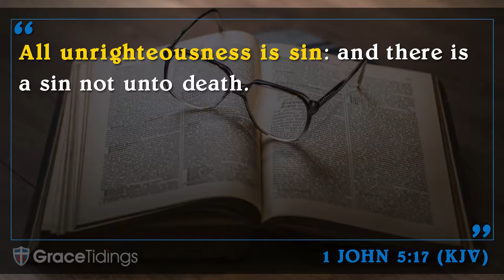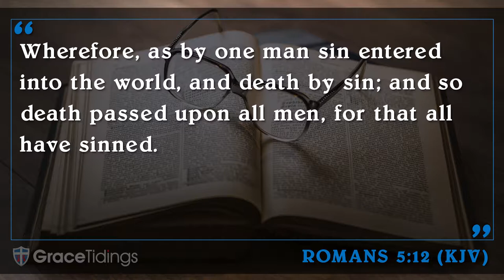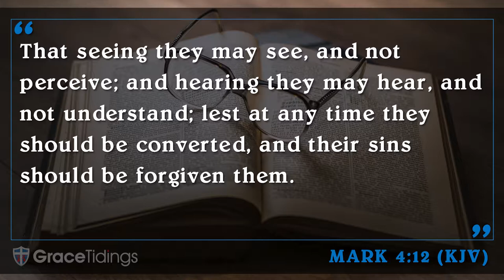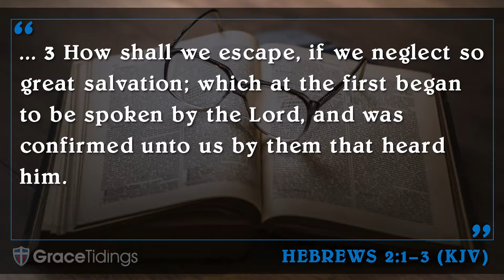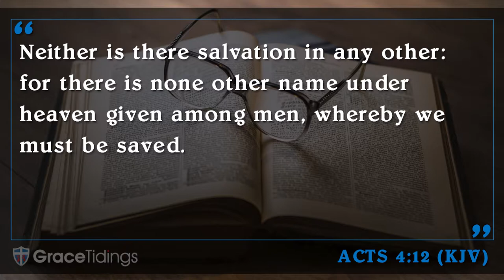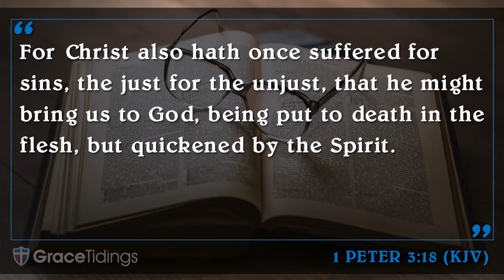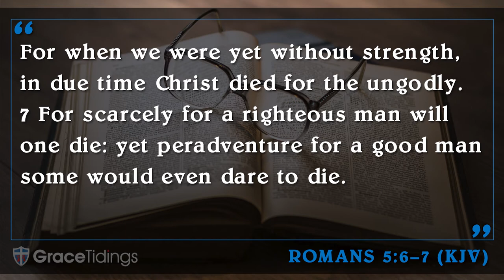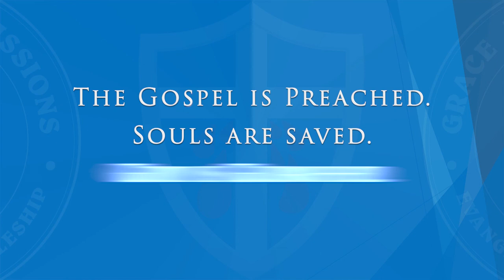The Forgiveness of Sin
The Bible says "all have sinned and come short of the glory of God" (Romans 3:23). Young or old, rich or poor, slave or free, Jews or Gentiles, regardless of nationality, economic, or social status, everyone has sinned.

You were born sinner on the day you were born. This is because everyone inherited sin from Adam and Eve. This is why forgiveness of sin is a necessity for all people. My goal with this lesson is to show you the right way to receive the forgiveness of sin.

"Giving thanks unto the Father, which hath made us meet to be partakers of the inheritance of the saints in light:  13 Who hath delivered us from the power of darkness, and hath translated us into the kingdom of his dear Son:  14 In whom we have redemption through his blood, even the forgiveness of sins"